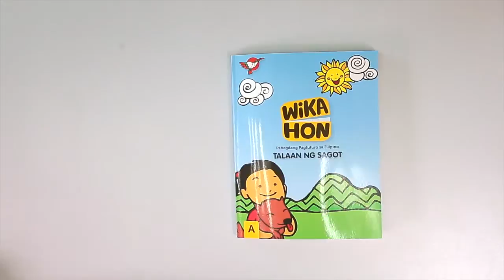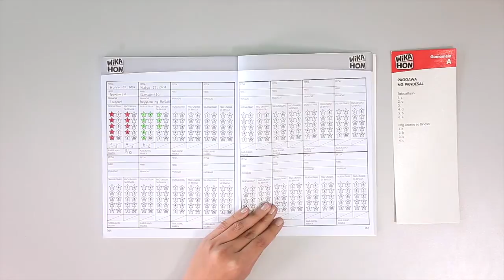Paano gamitin ang WiKAHON?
Ang WiKAHON ay katipunan ng mga babasahin sa Filipino. Layunin nitong hasain ang pagbasa, gramatika, at pang-unawa ng mga mag-aaral sa mga tekstong nakasulat sa wikang Filipino.

Shot & Edited by Andrew Apuya
Video Presenter: Ada Mella